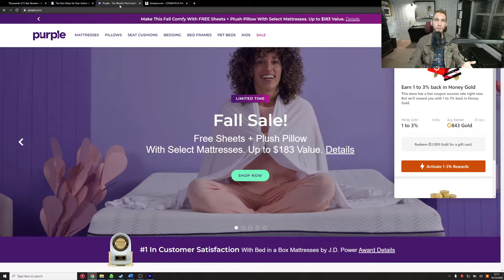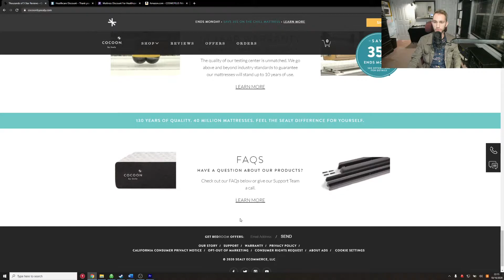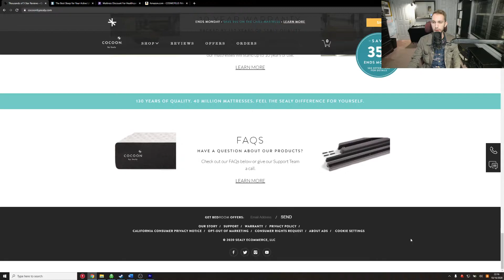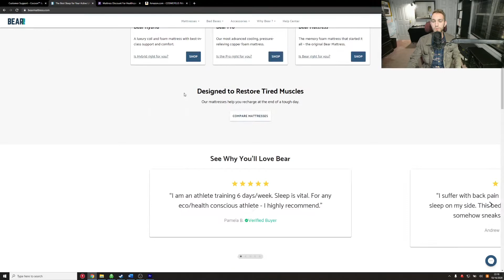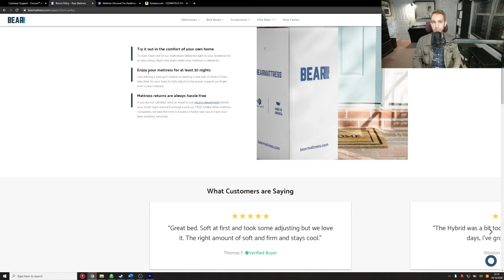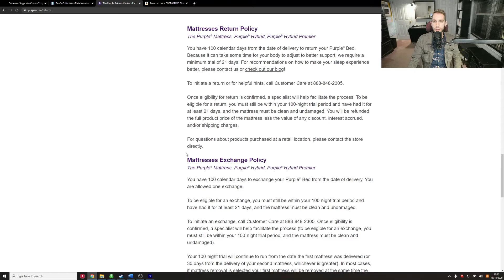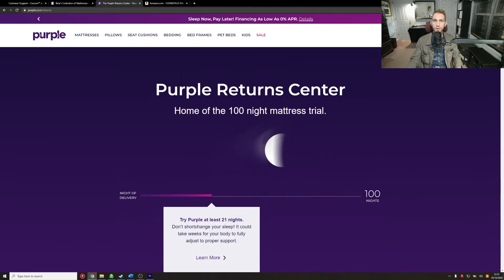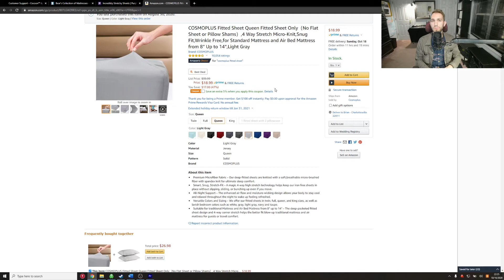What I learned Buying My Mattress Online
Buying a mattress online can be a daunting and intimidating experience but I would like to discuss a few things I have learned along the way of buying and returning mattresses before settling on the right one.

A lot of great mattress reviews out there but none talk about the return process and experience.

Five things I learned:

1. Be prepared not to like it

2. Don't finance through the company

3. Don't pay full price

4. Read the fine print

5. Get the right sheets.

If you enjoy content like this please let me know. I am just a normal guy talking about normal things, I am no expert in one field. This is a hobby and I am always working on improving.